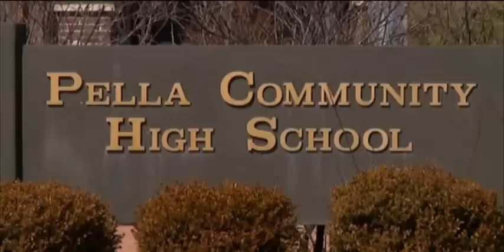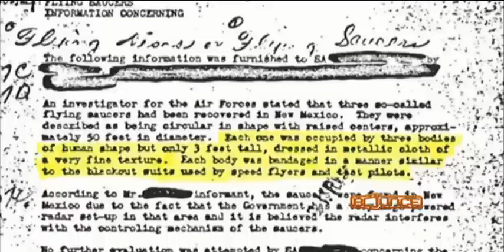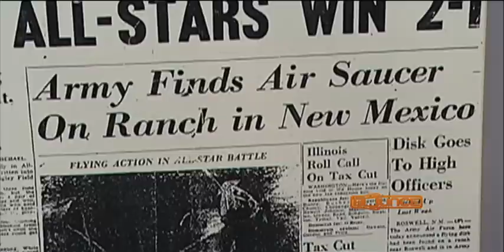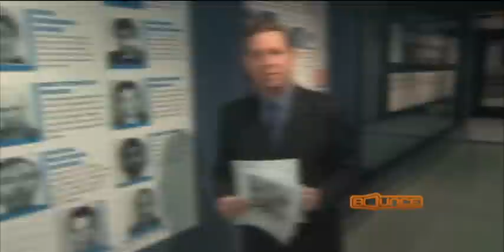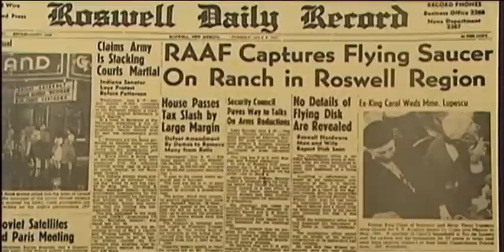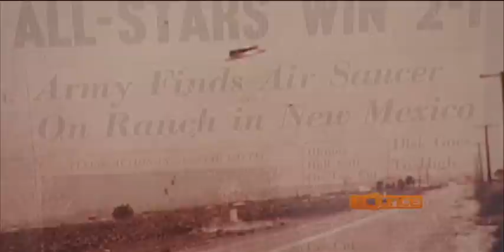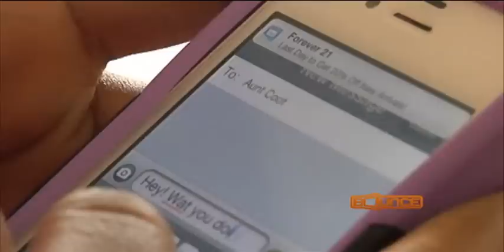BOUNCE NEWS 03.29.13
Bounce News is a daily topical news and interview program hosted by Rahman Johnson.